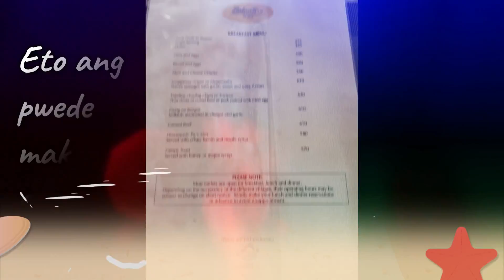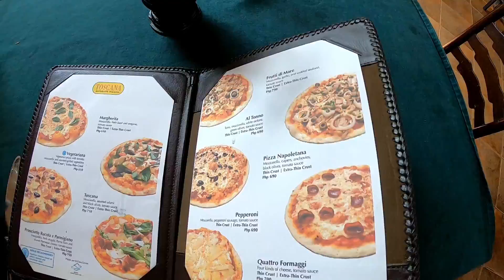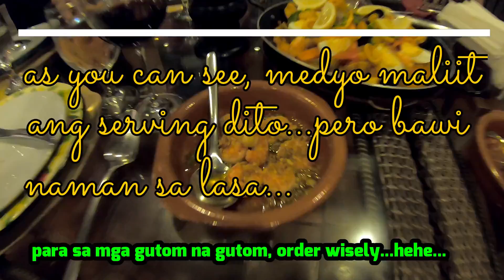FOOD VLOG: Kain sa Balesin Island!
Each village in Balesin Island has their own inspired restaurant kaya naman sa vlog na ito, papakita namin yung 3 na nasubukan namin on Day 1.

Gusto namin ishare sainyo yung experience namin so we hope you enjoy the vlog!
Balesin Island is one of the member-exclusive places in the Philippines so to get here, you must either be a member or must know one.

Kung may plano kayo pumunta sa Balesin, panoorin nyo mga videos namin on Balesin for tips  on how to get there, what to do there and the best places to eat at.

Credits to Love Play Studio for our intro clip